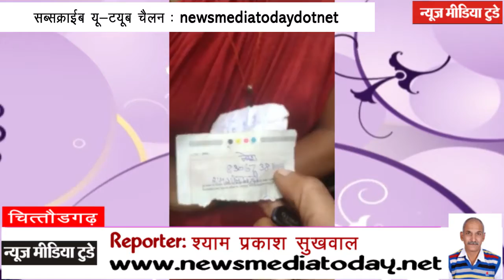चित्तौडगढ़: बच्चा चोर गिरोह की महिला पुलिस गिरफ्त में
NEWS OF INDIA